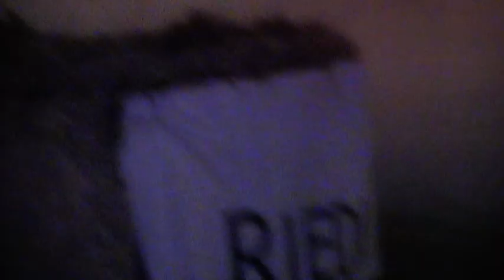11^ fiera motori treviso: drifting